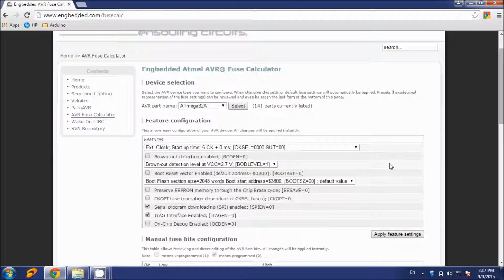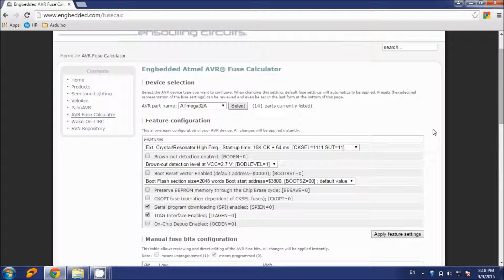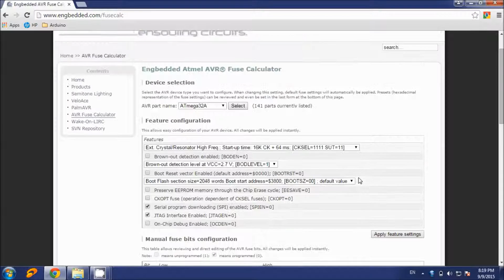Tutorial: AVR Fuse Calculator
A Quick video to show you how one can quickly calculate fuse bits using online tool: AVR Fuse Calculator. This video to aims to help beginners to introduce scry fuse bits.